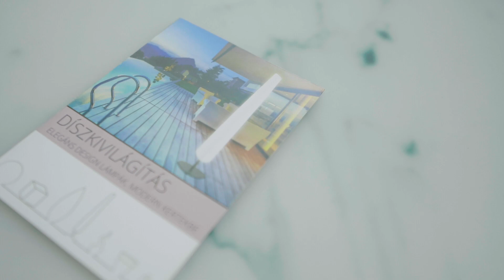Holland Pázsit - A KIJÁRÁSI KORLÁTOZÁS időszaka!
Sziasztok!

Úgy döntöttünk, hogy elindítjuk saját Youtube csatornánkat, hogy még jobban megismerjetek minket.🌄
Próbálunk minél izgalmasabb és színesebb tartalmakkal érkezni.

Nézzetek be hozzánk Facebookra és Instagramra is, további tartalmakért👇🏼

Social Média:
Tóth István / Bellator Management

Operatőr/Vágó:
Matuz Ádám

2020 - Holland Pázsit